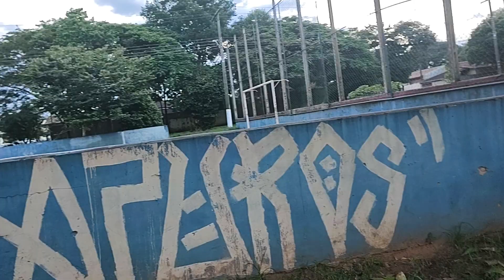Venham comigo conhecer, mais um pedacinho da minha cidade,eu vou falar sobre isso.ate a próxima....